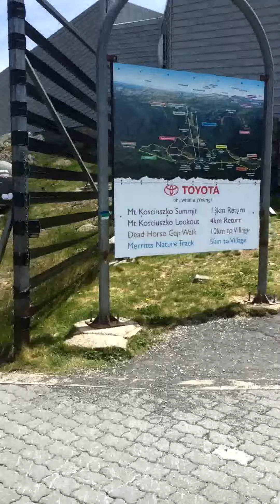Ist Jan 2015 Thredbo Ski Lift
Hi My Lovelys

I really Hate heights and I cannot even remember how my gorgeous daughter got me up there.  but the views are amazing I hope you enjoy The Australian Alps.   Until next time keep safe, Love, Mwah and Peace, Bye for now.